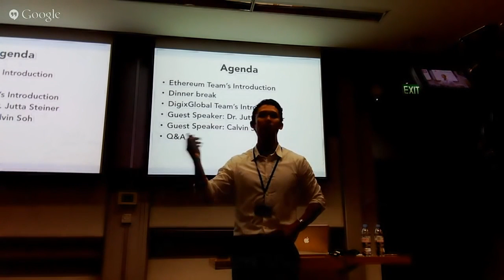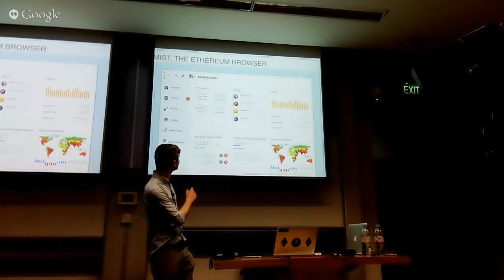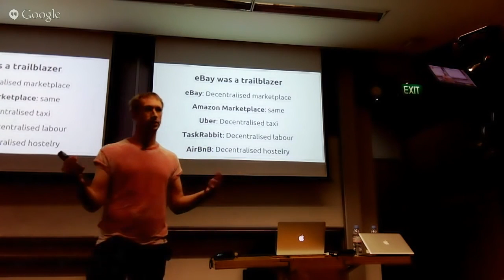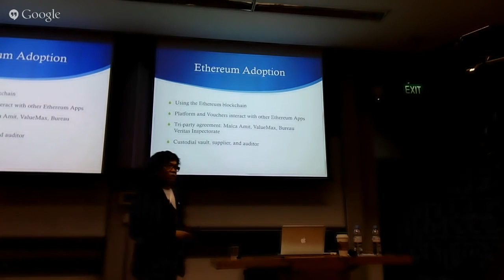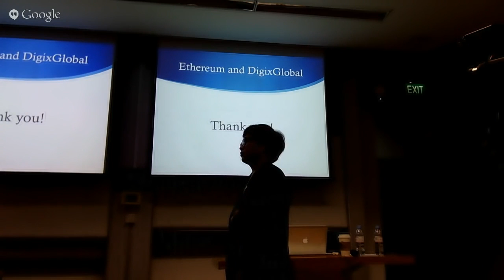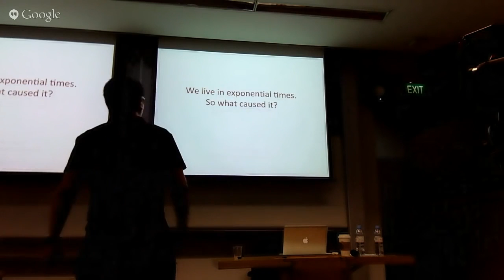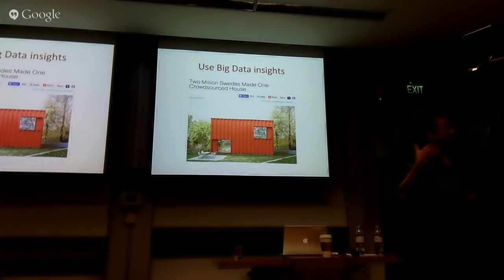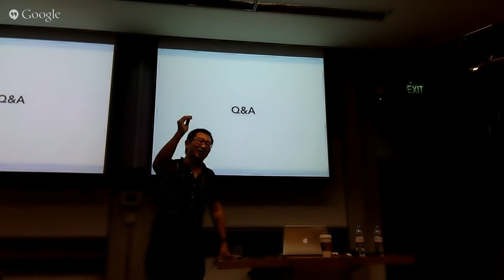Ethereum Singapore Meetup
Ethereum Singapore Meetup hosted by Digix and SMU

George Hallam - Ethereum
Dr. Gavin Wood - Ethereum
Anthony Eufemio - Digix
Dr. Jutta Steiner - Ethereum/Provenance
Calvin Soh